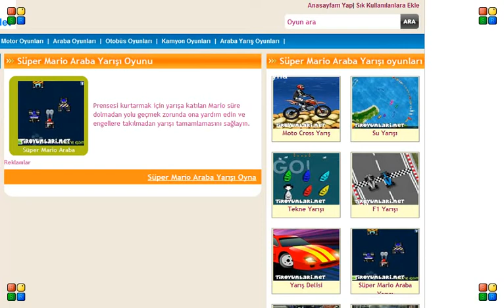Süper Mario Araba Yarışı